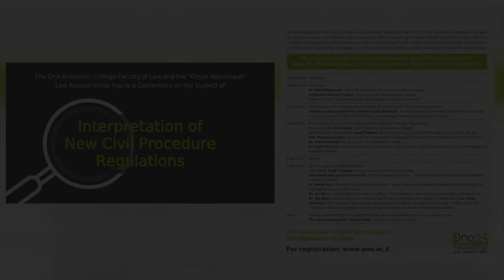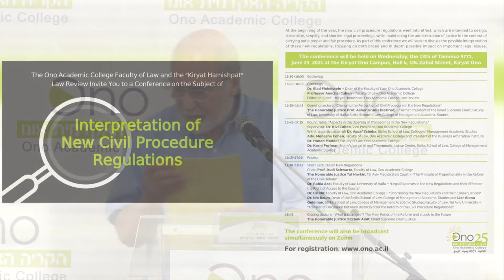כנס: פרשנות תקנות סדר הדין האזרחי החדשות | הקריה האקדמית אונו 8